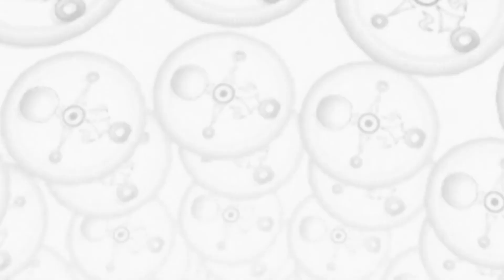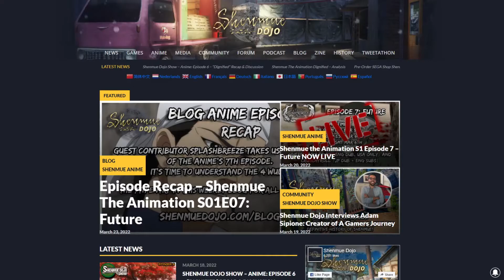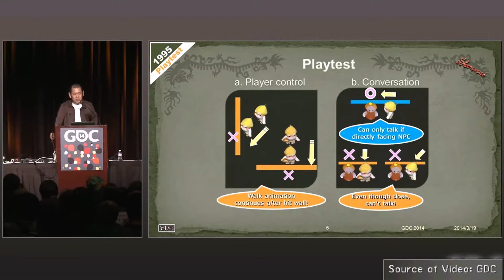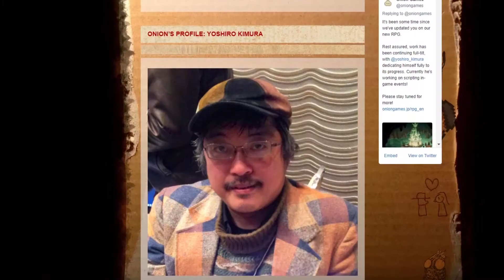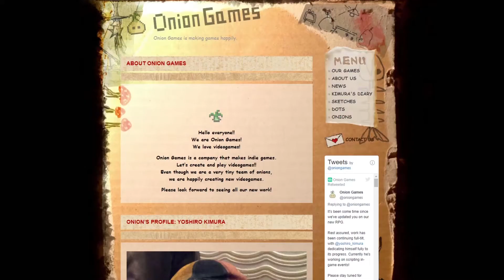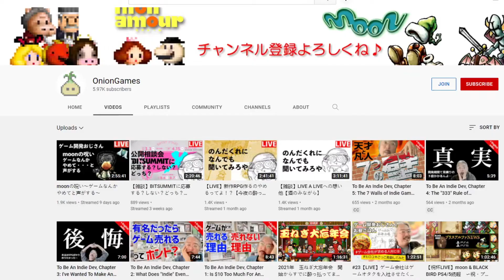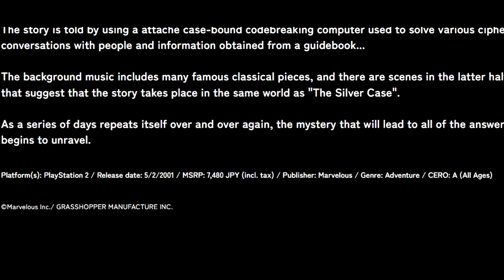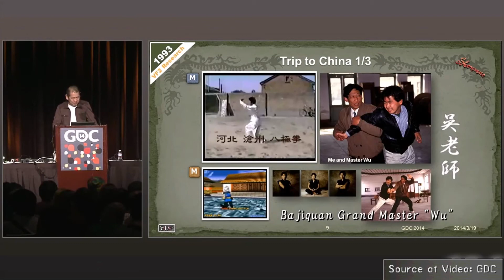Majora’s Mask and Fun Adventure Sims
Majora's Mask has a cool side quest system. I talk about it and other games that I find similar enough to be just as fun!

Time Stamped Sections

00:00 - 06:43  Introduction and Majora's Mask
06:44 - 15:22  Shenmue
15:23 - 23:37  MOON Remix RPG Adventure
23:38 - 29:03  Chulip
29:04 - 35:50  Flower Sun and Rain
35:51 - 37:58  Final Thoughts

Majority of game footage recorded by myself. Anything else is sourced within the video.

Article sources:
Majora's Mask initial development plans:

The Legend of Zelda: Ocarina of Time- Shooting Gallery
Super Monkey Ball 2- Space Colony
Sonic Mania- Press Garden Zone Act 2
Shenmue- Encounter With Destiny
Silent Hill 2- Alone in Town
No More Heroes- Fork in the Wall
Street Fighter Third Strike- Killing Moon
Sonic Adventure- Twinkle Cart (Twinkle Park)
Shenmue- Main Theme
Megaman Legends- Apple Market
MOON- Spoon Jam
MOON- Blue
MOON- Horizon
MOON- Moon Fish - Prologue
Silent Hill 3- End of Small Sanctuary
Chulip- Daytime Stroll In Scarecrow Fields
Klonoa 2- Moonlight Museum
No More Heroes: Travis Strikes Again- Lo-fi Civilization
The Neverhood- Everybody Way Oh!
The 25th Ward: The Silver Case- Investigation, 25th Style
Phoneix Wright Ace Attorney- Turnabout Sisters
The Silver Case- Main Theme